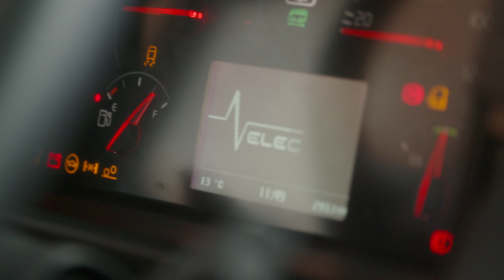Driver training: 750 bus drivers prepare to go electric | Volvo Buses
Driving technique has an important impact on the energy consumption of an electric bus. In Gothenburg, Sweden, 750 drivers are preparing for one of the biggest transitions to fossil-free city buses in northern Europe.

“It’s very exciting and the drivers who have driven electric buses before are very positive. Thanks to the buses being so quiet and not having any vibrations, you do not get as tired after a working day,” says Ulf Lönnberg, Training Manager at Transdev.

Together with his colleagues, he will train a total of 750 drivers over five weeks. As part of the training, theory is mixed with practical elements such as charging on route and in the depot, as well as driving technique.

Our drivers are experienced and good at driving buses. The big difference as I see it is the charging, it is a completely new situation for most people.